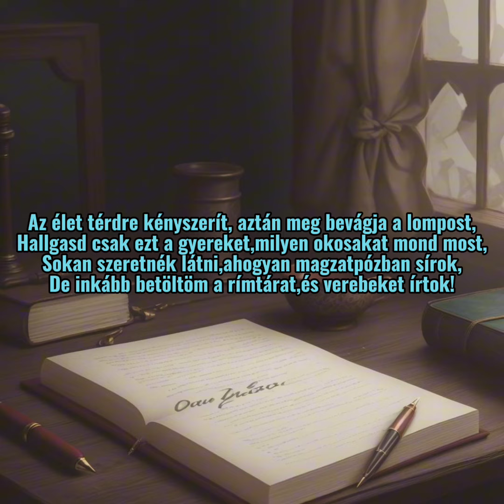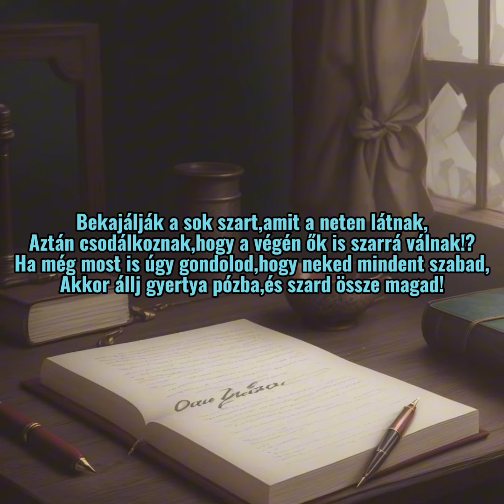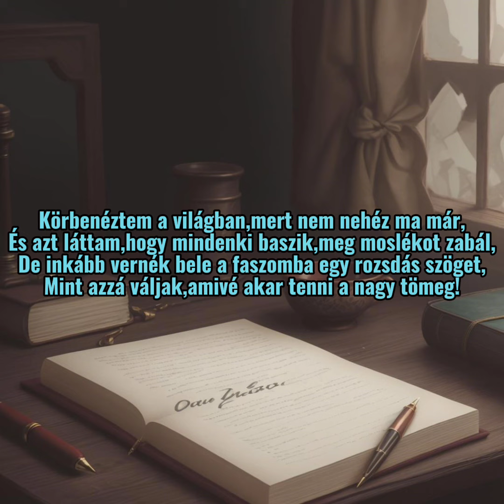dop - Kedves Naplóm (1.rész)